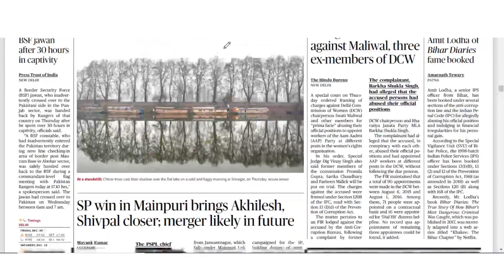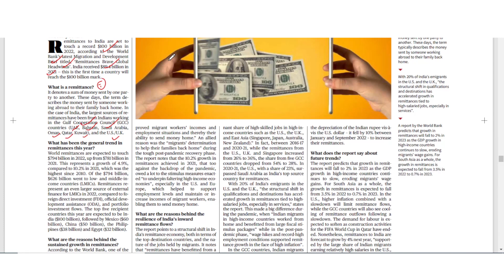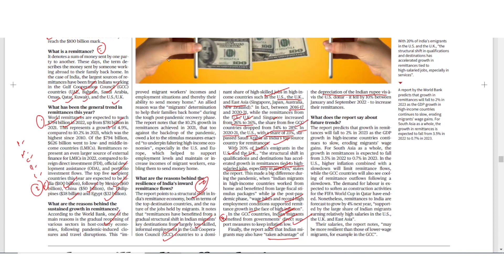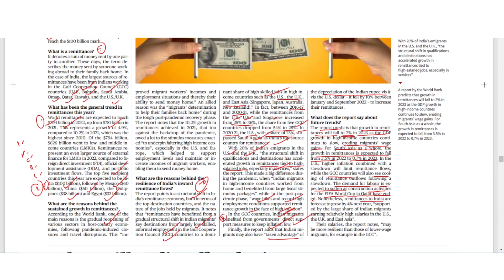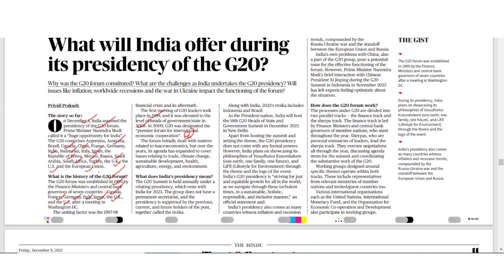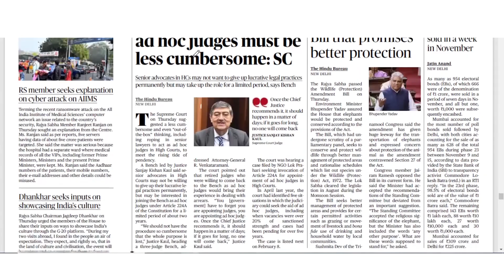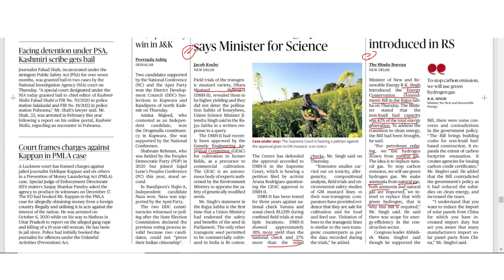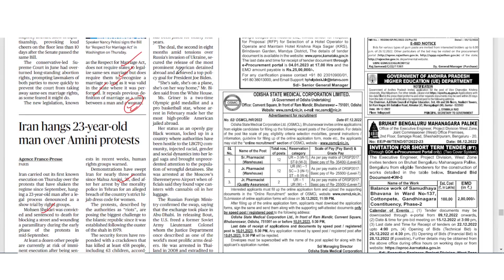THE HINDU | Daily Newspaper Analysis by Gautam Dixit | 09-12-2022 | Manu Law Classes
As part of our Daily Hindu Analysis, this video discusses important news from "The Hindu" edition of 09/12/2022 such as the Migration and Development Brief, Remittances, G-20, NJAC, and many more. These topics are essential for CLAT, AILET, and Other Law Entrance Exams.